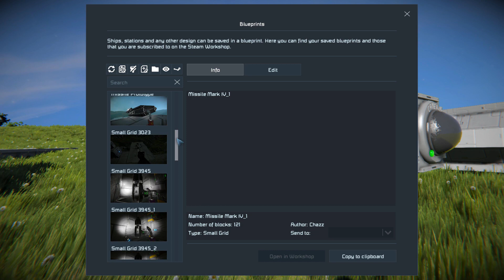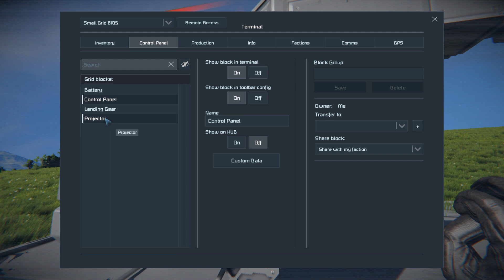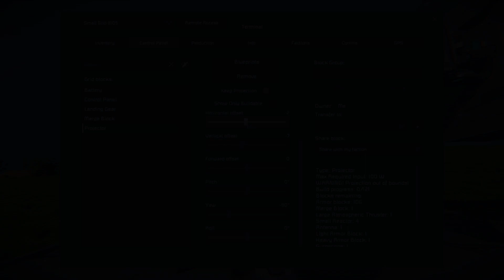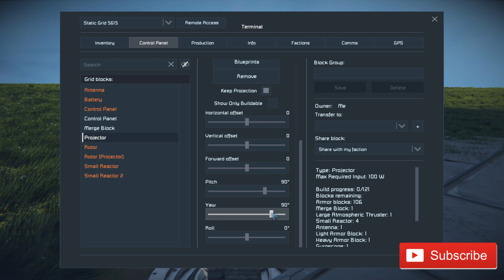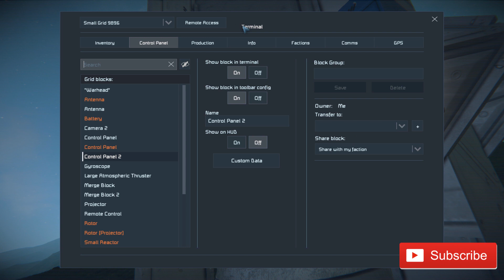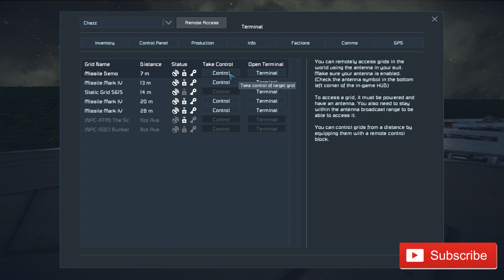Space Engineers - How to use Projectors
In Space Engineers you can use projectors to easily build blueprints of your ships. In this video learn how to use these projectors to replicate your ships.

To copy an existing ship press Control and B together. You can then use a projector to display this blueprint and use with a merge block to disconnect it more easily.

When using a projector, the projector must be touching a block from the projected ship in order to start welding. I often use either a merge block or simple light armor block to begin the welding process.